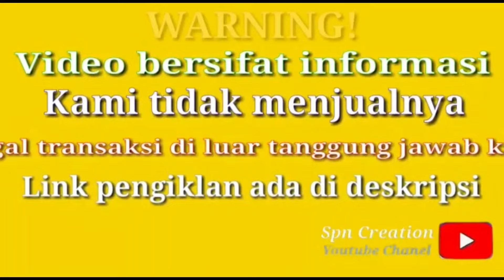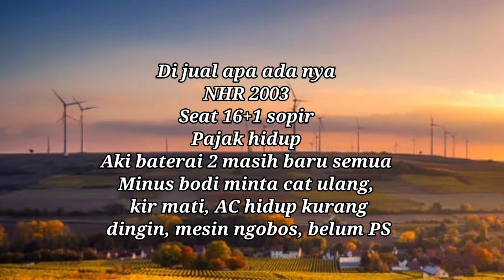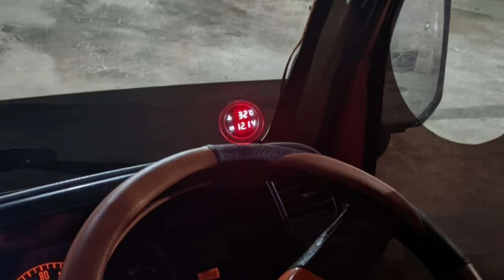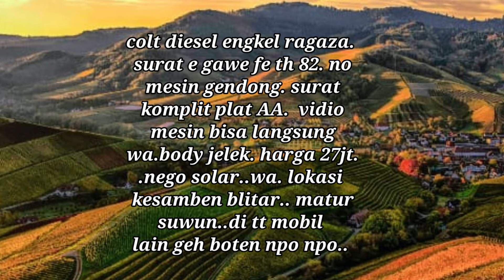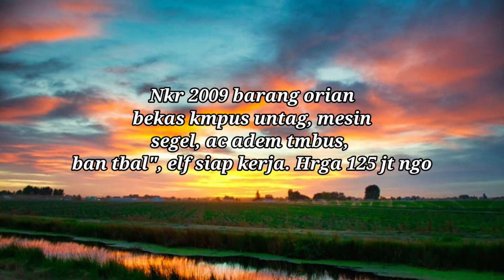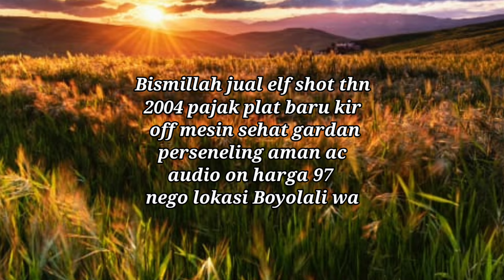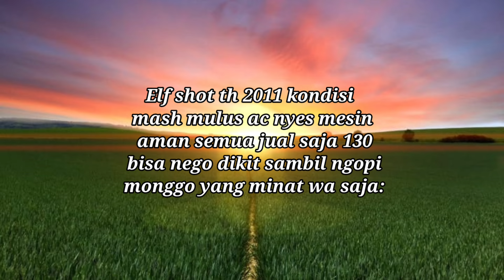27 juta " mitsubishi " bisa tt INFORMASI HARGA ISUZU ELF SHORT + mitsubishi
UPDATE _HARGA